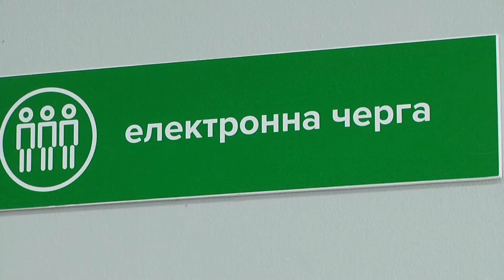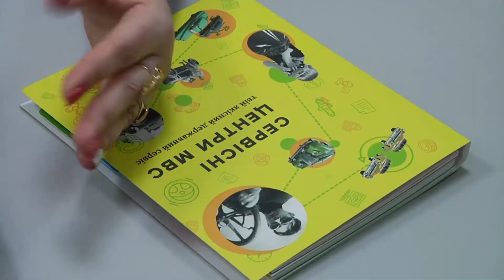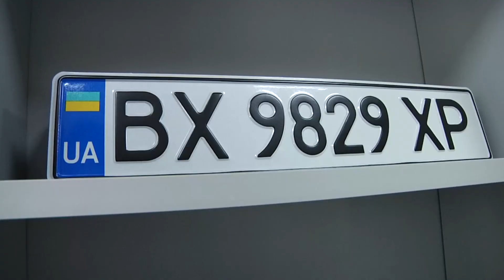У Старокостянтинівському територіальному сервісному центрі МВС перша річниця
Кількість відвідувачів зросла на третину … У Старокостянтинівському територіальному сервісному центрі МВС відзначили першу річницю. Рік тому тут врочисто відкрили перший в області оновлений тер центр. Він працює за принципом відкритого офісу, має електронну чергу й камери відеоспостереження по всьому приміщенні. Пізніше подібні центри відкрили у Хмельницькому і Кам’янці-Подільському, до літа оновляться приміщення колишніх МРЕВів у Шепетівці й Дунаївцях.